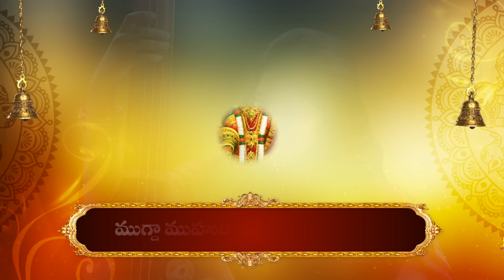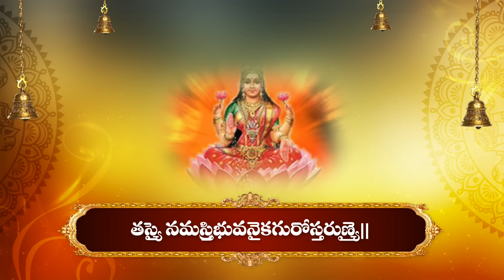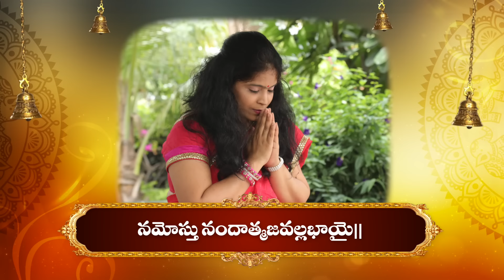Kanakadhara Stotram || Devotional Song By Singer Usha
Hi all,

In lieu of upcoming auspicious Varalakshmi Sukravaram (వరలక్ష్మి శుక్రవారం) , please listen to the rendering of sacred and divine hymn Kanakadhara Stotram (కనకధార స్తోత్రం). It is called Kanakadhara (కనకధార) because when Adi Sankara recited it, Goddess Lakshmi created a shower of golden fruit.

Singer: Usha
Veena & Music Arrangement: Phani Narayana Vadali
Keyboard Programming: Rakesh Chary
Sound Mixing & Mastering: Sridhar
Edited by: Anjaneyulu. K

About Usha:

Usha is a renowned Telugu playback singer who rose to stardom by winning various singing competitions at state and national level. She is a 3 time Nandi Award winning singer as Best Female Playback Singer and has rendered over 750 film songs.